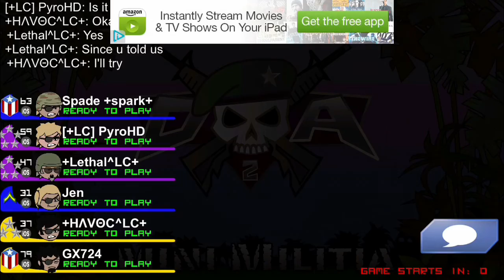FFA & Team - Mini Militia Gameplay Ft. Lethal, Havoc, GX